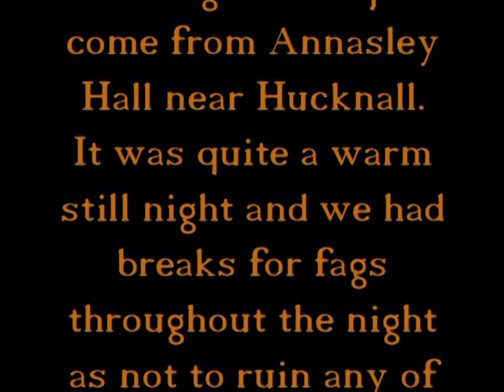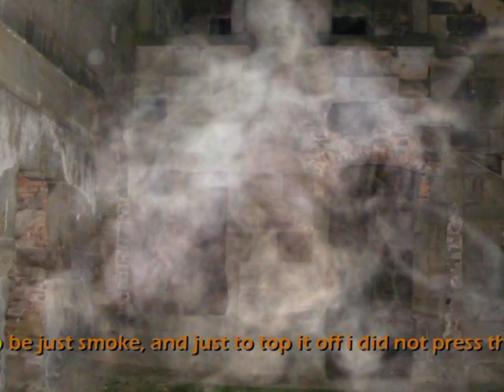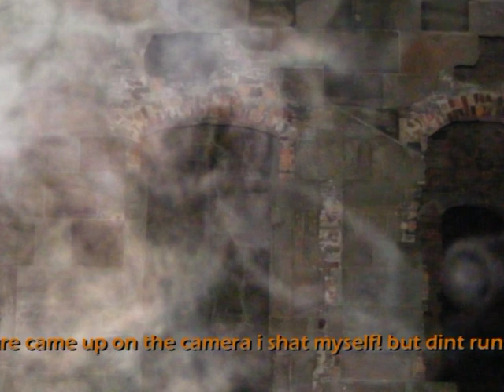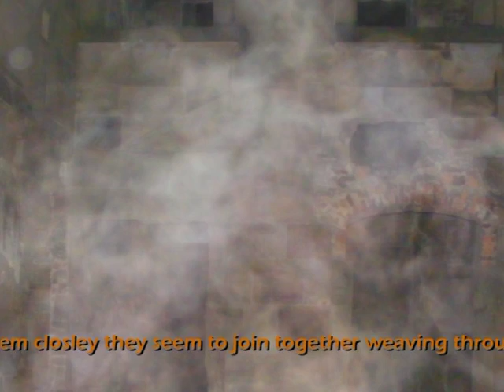Scars dale hall Sutton and Annesley hall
Real ghost caught on tape - sutton scarsdale hall & photos annesley hall